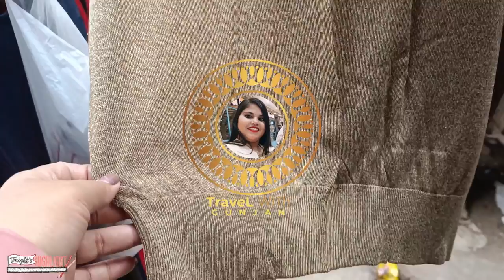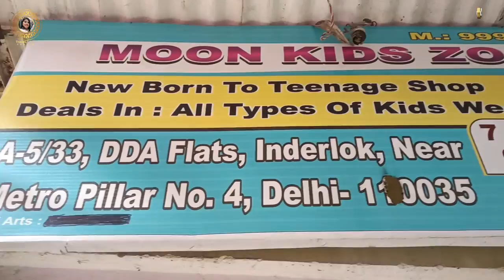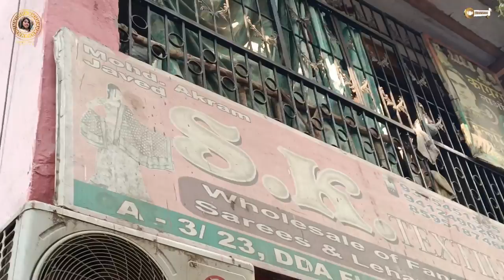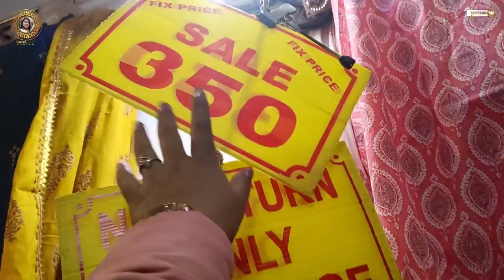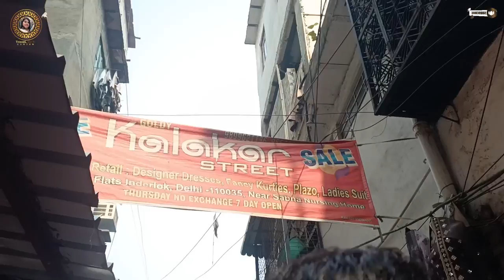INDERLOK THURSDAY Market PART 2 🎉 इंद्रलोक बाजार 🔥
INDERLOK THURSDAY Market PART 2 🎉 इंद्रलोक बाजार 🔥wholesale

In this video you will see the best weekly market of It's none other than Inderlok's weekly thursday market. Here you will get each and every thing related to Home Decor, Kids Wear, Dresses, Fancy Suits, Sarees, Lehenga, Men Cloths, Fabric, Cosmetic etc. at very cheapest price. You must visit this place.

दोस्तों इंद्रलोक में हर वीरवार के दिन पटरी बाज़ार लगता है । यहां दूर दूर से लोग खरीदारी करने आते है। यहां आपको बच्चों कपड़े, साड़ियां, सूट, कांच का सामान, लहंगे, जैकेट, जूते और घर की सारी जरूरत का सामान जैसे परदे, तौलिए, कंबल, रजाई, मैट, चादर, कालीन, सोफ़ा कवर मिल जाता है। यहां पहुंचने के लिए आपको इंद्रलोक मेट्रो स्टेशन पर उतरना होगा उसके नीचे से ही ये मार्केट शुरू हो जाता है। इंद्रलोक मार्केट सिर्फ वीरवार के दिन लगता है।

if you buy Lehenga, suits, saree, etc.
👇🏻 you can call him or visit their shop..👇🏻

Aamna collection :-
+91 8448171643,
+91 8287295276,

Jannat collection :-
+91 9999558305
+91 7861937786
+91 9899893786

DANISH LEATHER PRODUCTS
A-14/106, DDA flats, Inderlok, delhi-35
mohd Nadeem
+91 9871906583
Abdul Gaffar
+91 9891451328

SHUHAIL CREATION
Mohalla Shaikhan gali karamatullah bara hindu Rao, Sadar bazar, Delhi - 6